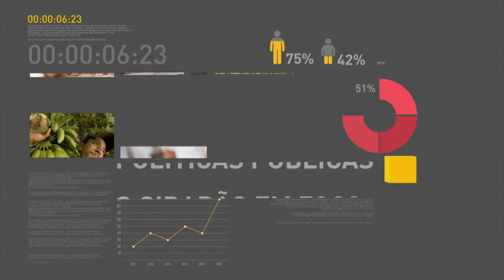BOLETIM REPÓRTER NBR 19h - 15 de junho de 2018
REPÓRTER NBR 19h – 15.06.18: O Ministério da Saúde reforça o  alerta aos pais para que levem seus filhos aos postos de  vacinação  para se protegerem da poliomielite. O Brasil não registra nenhum caso dessa doença há 29 anos, mas um caso foi registrado na Venezuela. E o governo quer ampliar a participação de brasileiros no programa Mais Médicos.